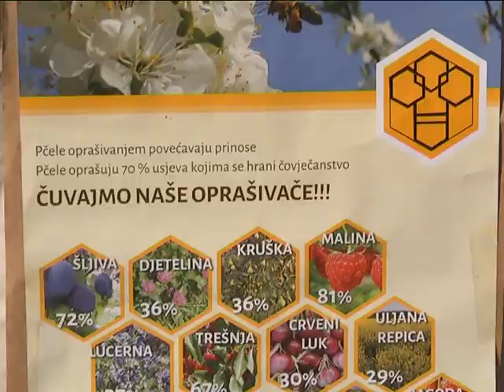13. međunarodni pčelarski sajam